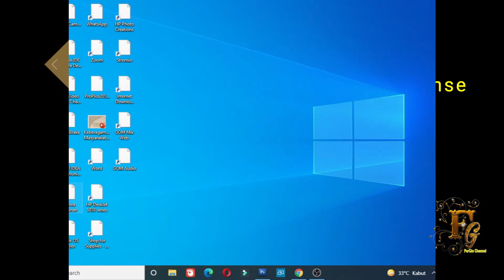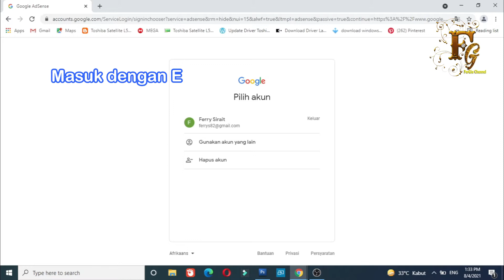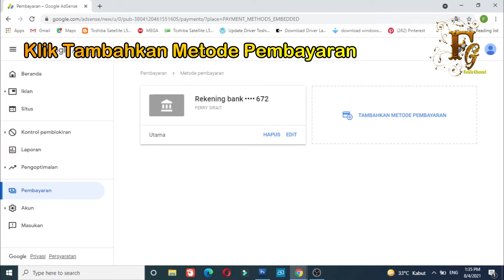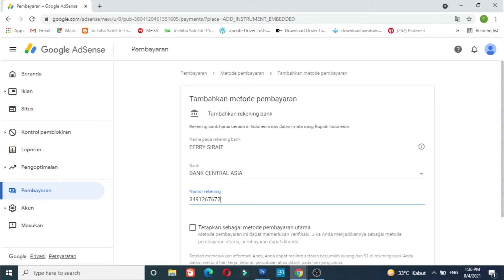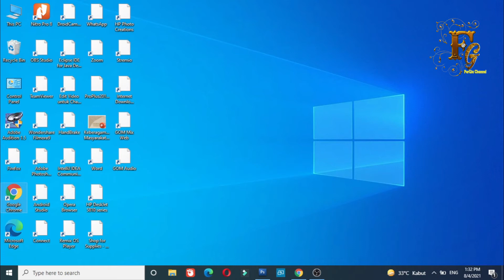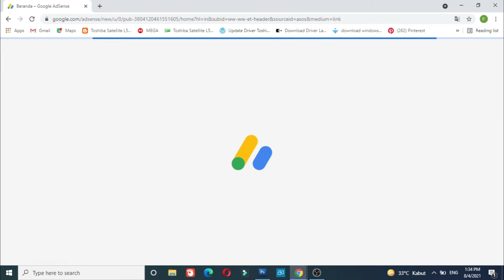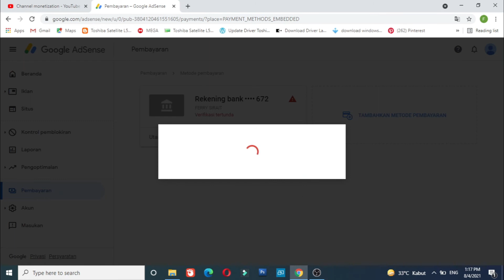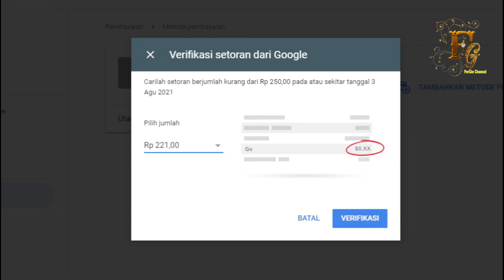TERBARU ! CARA MENCAIRKAN UANG DARI YOUTUBE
Daftar Cepat dan Verifikasi Rekening Bank Pada Google Adsense